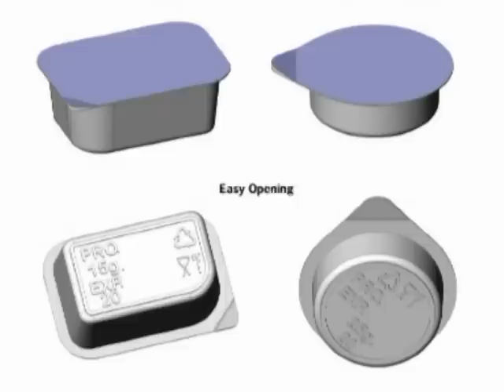FOOD PACKING LIQUID AND SEMI LIQUID - HIGH PERFORMANCE THERMOFORMING MACHINE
Fully automatic thermoforming machine for packing alimentary products as jams, creams, cream cheeses, sauces, dressings. Available both in the balcony constructed frame version and in the closed frame version. Outstanding features: (heated) product tanks and pumps, CIP system on request, product dosing and sealing area under laminar flow and with modified atmosphere on request, high flexibility in tray design.